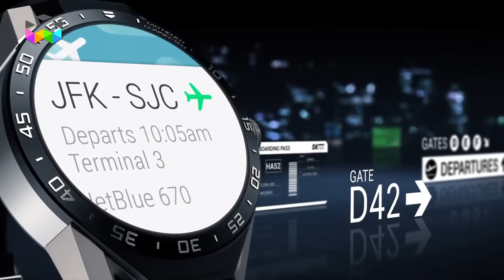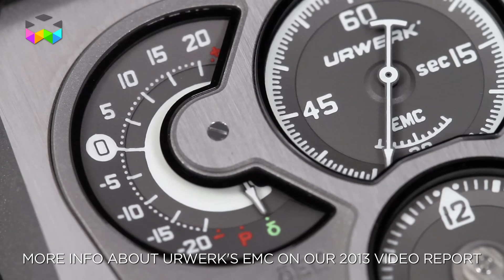PRIMETIME - November 2015 - Watchmaking in the News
Summary of the 3rd edition of PRIMETIME- Watchmaking in the News, your news program summarising the main watch related info of November:

News of the Month: Mind blowing price of 7 Million US Dollars reached by a “new” steel Patek Philippe wristwatch
Marketing Coup of the Month: TAG Heuer’s connected watch
Product Launch of the Month: Zenith and a series of tourbillons for the the brand’s 150th anniversary, URWERK and a limited edition of the EMC, the EMC Pistol
General News of the Month: impact of the weak export figures on the industry

Regarding our next edition of PRIMETIME, this one will not be aired as usual on the 1st Friday of January 2016 but we will publish a very special edition just before Christmas with a full review on 2015, the best of the best of this year’s watchmaking.